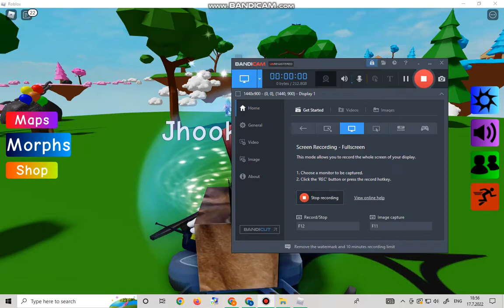Roblox Find The Floppa Morphs. How To Get Jet Floppa (In Sky Map)